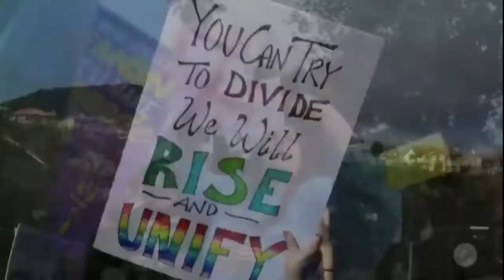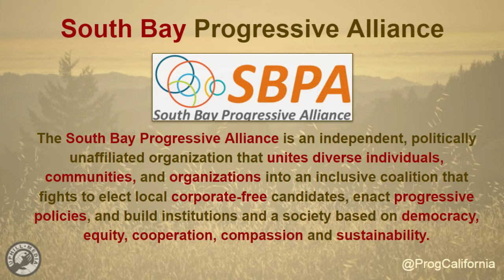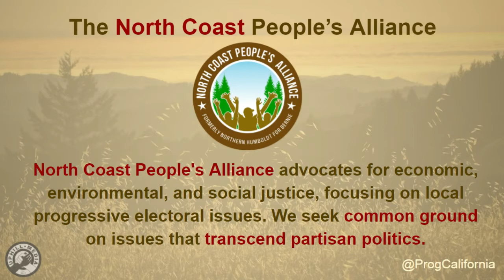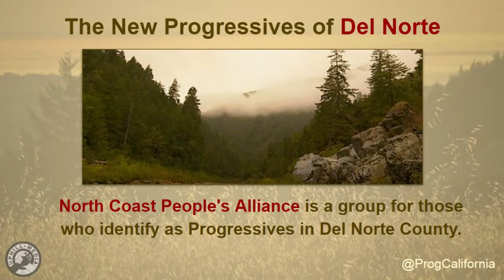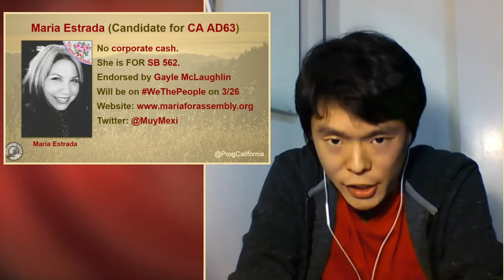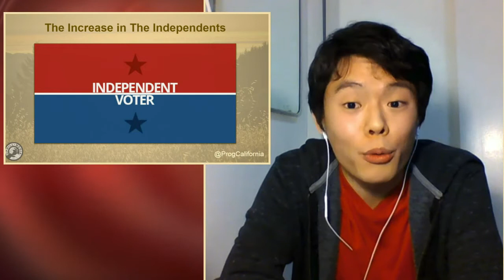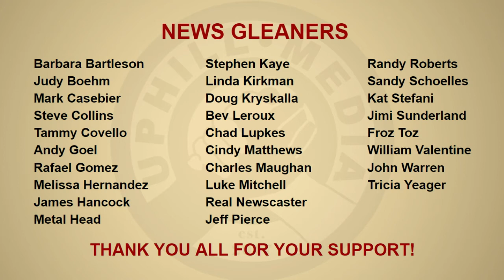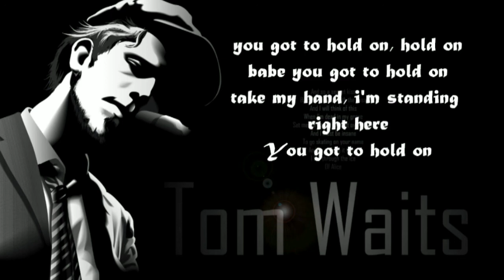Progressive California with Laura & Joe - Guest Gayle McLaughlin - Cand. Lt. Governor ( CA)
Join the conversation with Laura and Joe about California civics for a healthy democracy. Guest Gayle McLaughlin, candidate Lt. Governor (CA).

Gayle McLaughlin, Progressive Alliances

The News with Joe

LA Times: Registed Independents May Soon Outnumber Republicans on California's Voter Roll

Upcoming on Progressive California
2/25: "Revolutionary Technology" with Rep. Ro Khanna
3/4: "California & Climate Change" with Jess Phoenix
3/11: "Public Banking: Power to the People" with Paul Stanton
318: "Housing Crisis in California" with Michael Bracamontes
4/15: "Municipal Internet Update" with Ron Placone

 Progressive California on Twitter @ProgCalifornia
 Laura on Twitter @Uphill_Laura
 UHM on Twitter @Bernie2016tv